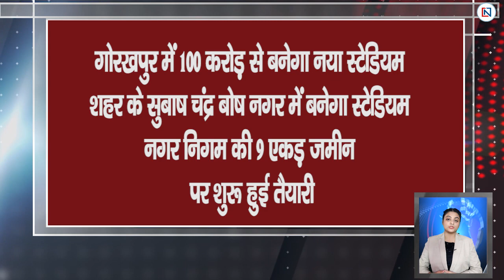7 नवंबर 2021: आज के मुख्य समाचार, Up_News, मौसम PM Modi, kisan andolan live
7 नवंबर 2021: आज के मुख्य समाचार | Samachar | Uttar Pradesh Samachar | मौसम Weather News  Yogi News

↓↓↓↓↓↓↓↓↓↓ Today News  ↓↓↓↓↓↓↓↓

01. ताजमहल पर पर्यटकों का सैलाब: त्यौहारी वीकेंड पर रिकार्ड 32 हजार से ज्यादा सैलानियों ने निहारा ताज, अव्यवस्थाओं और धुंध ने किया परेशान, रविवार सुबह से उमड़ी भीड़

02. 19 नवंबर को होगी मैराथन, प्रथम विजेता को मिलेंगे दो लाख रुपये

03. गोरखपुर में 100 करोड़ से बनेगा नया स्टेडियम: शहर के सुबाष चंद्र बोष नगर में बनेगा स्टेडियम, नगर निगम की 9 एकड़ जमीन पर शुरू हुई तैयारी

04. यात्रीगण कृपया ध्‍यान दें! छठ पूजा से पहले नई दिल्ली, पुरानी दिल्ली और आनंद विहार टर्मिनल पर हुआ बड़ा बदलाव

05. गाजियाबाद में डासना के पास एनएच-9 से जुड़ेगी नॉर्दर्न पेरिफेरल रोड, जाम से मिलेगी राहत

06. बुंदेलखंड में जारी है खाद सं​कट, झांसी में आक्रोशित किसानों ने लगाया जाम

07. खाने-पीने समेत लग्जरी सुविधाओं वाला होगा रैपिड रेल का प्रीमियम क्लास कोच,

08. UP : कानपुर के बाद प्रदेश के अन्य जिलों में जीका वायरस का कहर, कन्नौज में मिला एक मरीज

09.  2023 की दिवाली पर मेरठ को मिलेगा तोहफा, पटरी पर दौड़ेगी रैपिड रेल, 540 दिन में पूरा होगा काम

10. दिन औसत से ठंडा, गर्म हो रही रात

Hey!